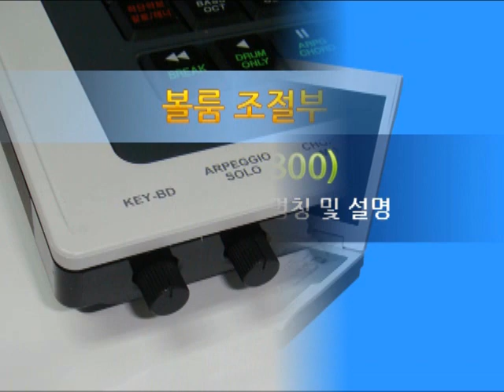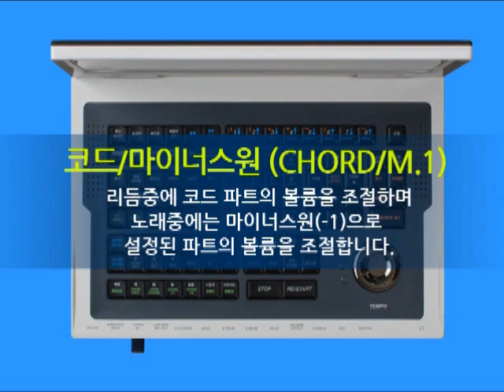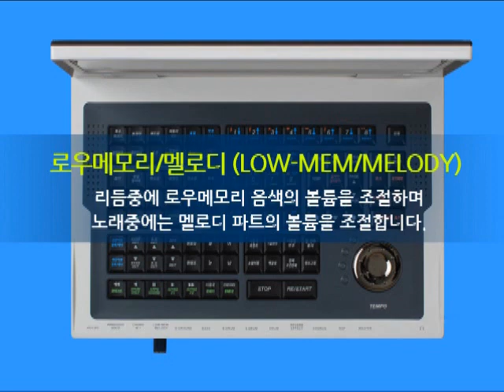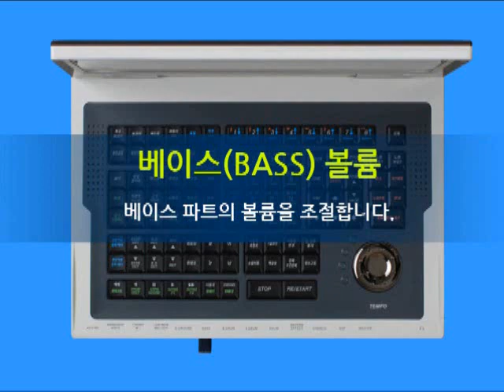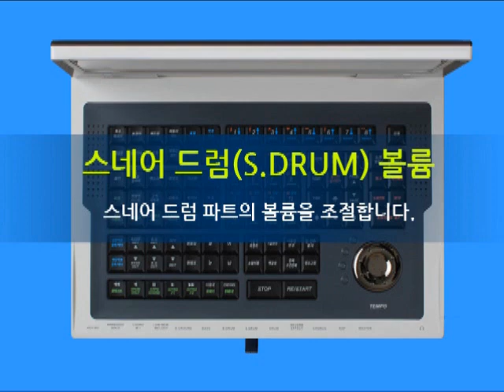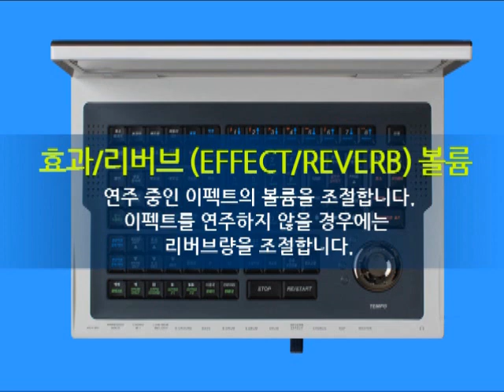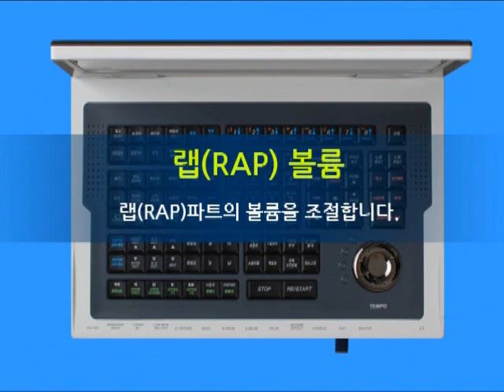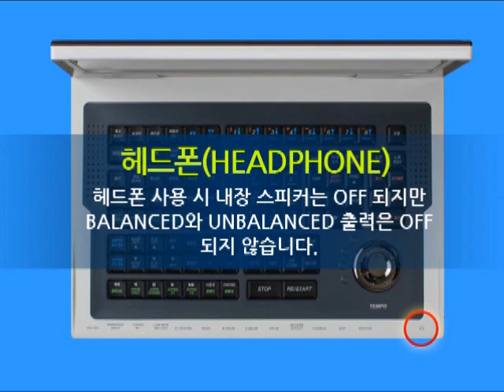엘프반주기,ELF808사용방법-01 전면 볼륨 조절부 설명